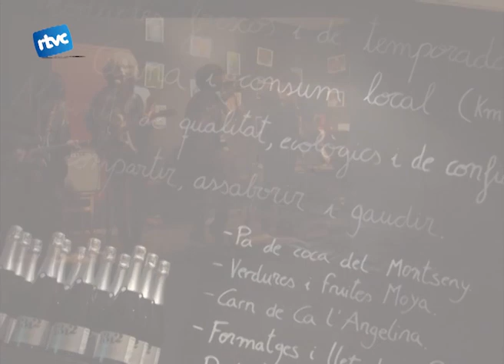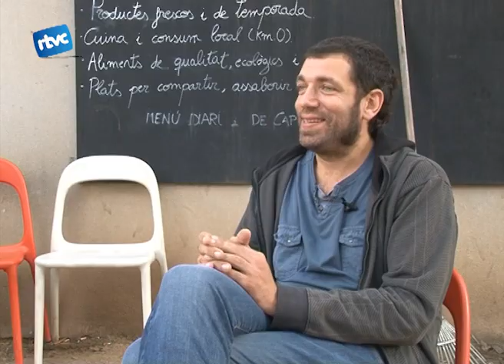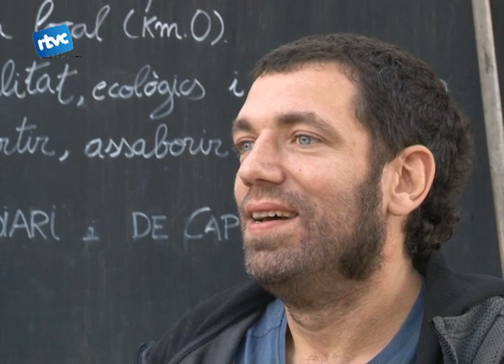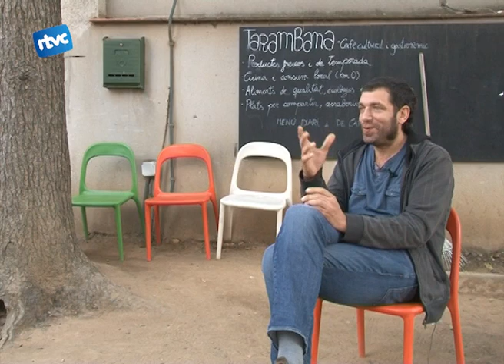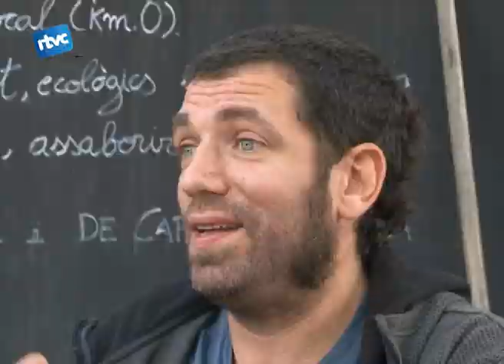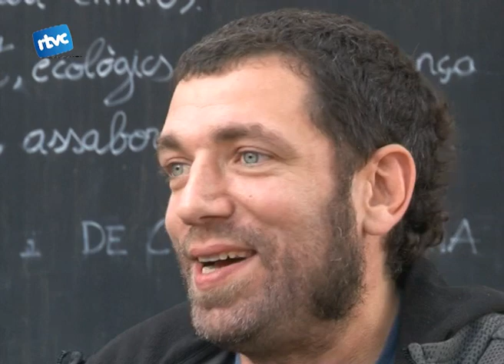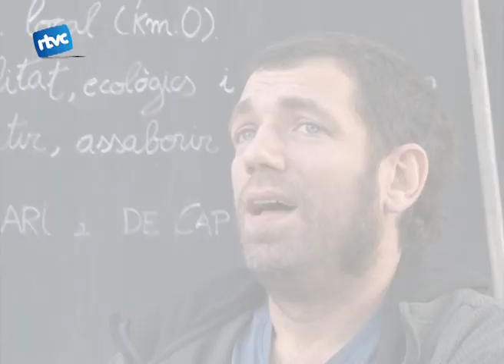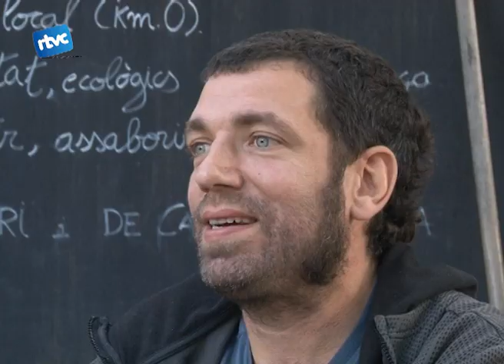L'Entrevista amb Andreu Vilà